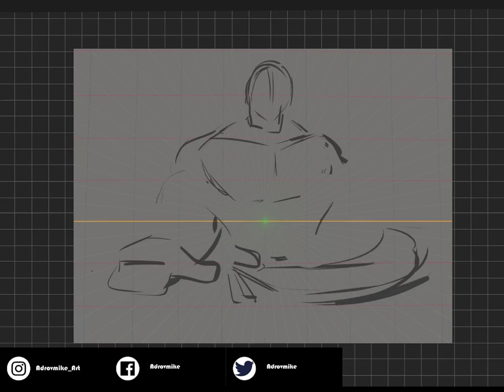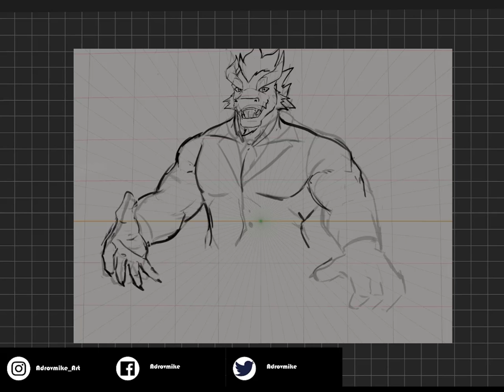Casino Derg - TimeLapse-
Adrovmike_Art

Songs:

Proleter- i Dont mean a thing

The fritz- Candy Shop

Credits to their respective authors